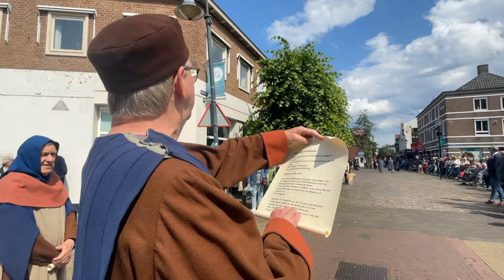Een impressie van de Heilig Bloedprocessie Boxtel van 26 mei 2024